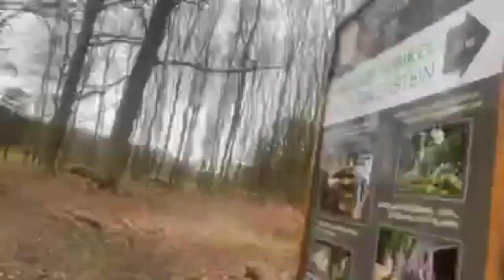Veteraan spreekt zich uit tijdens Police for freedom Mars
Met dank aan RT Dutch voor dit gesprek,
Helaas is de beeld kwaliteit iets minder, maar de boodschap is helder.